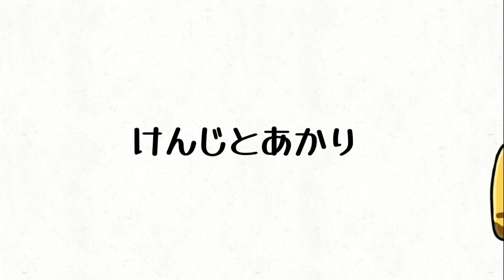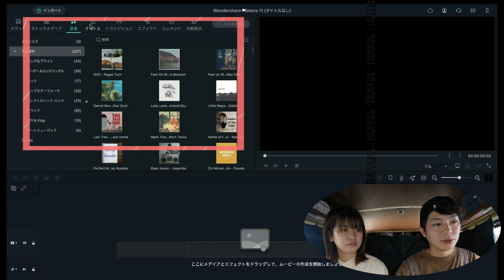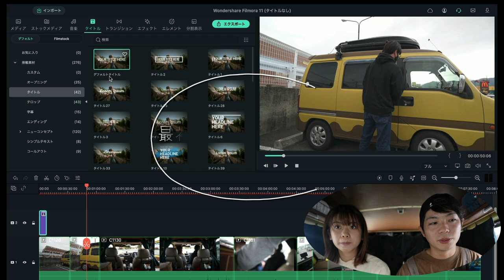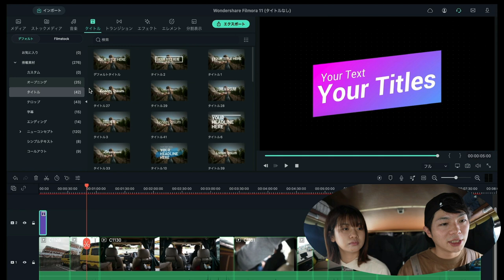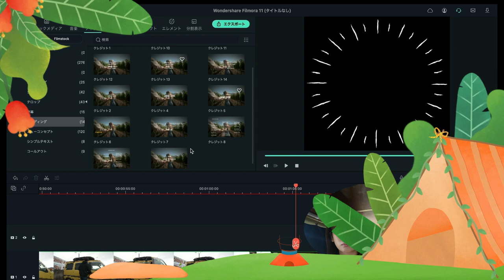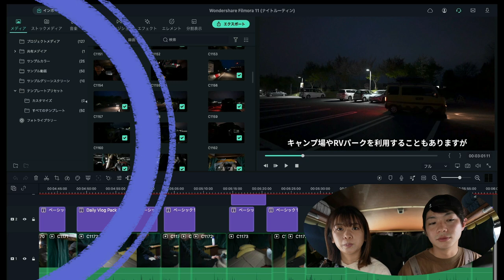【車中泊】軽自動車で暮らす夫婦のリアルなナイトルーティン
軽自動車で車中泊とキャンプをしながら日本一周中の夫婦です。
今回の動画では、私たちのいつもの夜の過ごし方をお見せします！
動画編集の裏側も初公開！
リアルな軽バン車中泊をぜひ最後までご覧ください。

今回は株式会社ワンダーシェアソフトウェア様の
「Filmora」という動画編集ソフトを使って動画を制作しました！
初心者でも使いやすく、実際に私たちも動画編集を始める時に購入したソフトです。
おすすめの理由は動画でご紹介しています！

今後も日本一周車中泊旅の様子や、キャンプ動画を更新していきます。

【動画の目次】
0:00～　編集作業終了
0:51〜　温泉到着
2:18〜　晩ご飯の買い物
3:14〜　車中泊の準備
4:47〜　晩ご飯の準備
8:53〜　晩ご飯・片付け
10:54〜  着替え
11:44〜  パソコン作業
12:23〜  ベッドメイキング
13:37〜  就寝
13:51〜  第二部 編集の裏側

2021年4月〜車中泊仕様にDIYした軽バン「カリー号」で